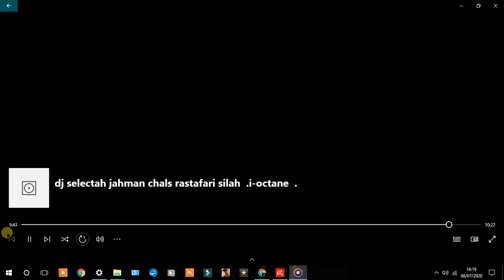dj selectah jahman chals rastafari silah i octane